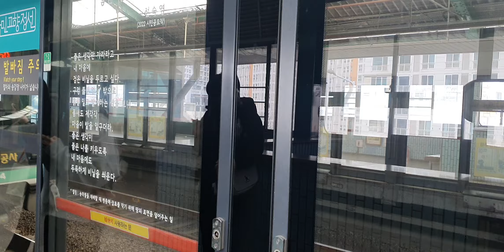20230316 서울2호선 구로디지털단지역 진입 (내선순환열차)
20230316 서울2호선 구로디지털단지역 진입 (내선순환열차)